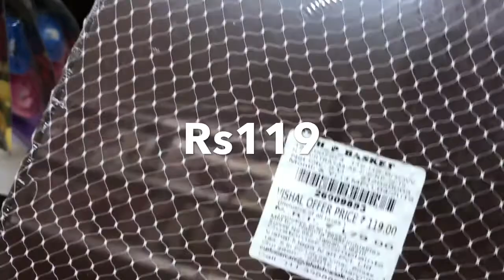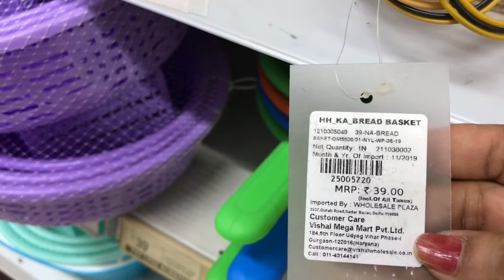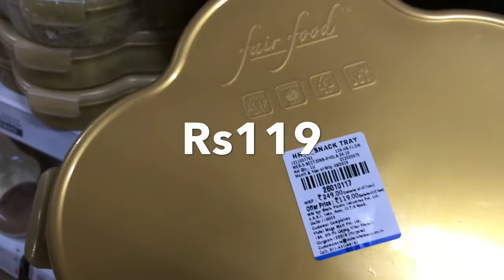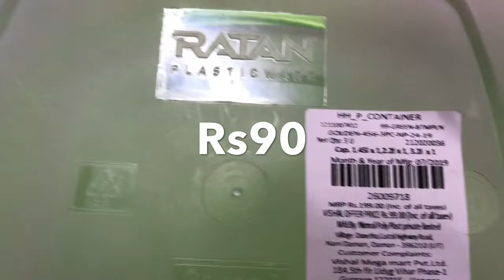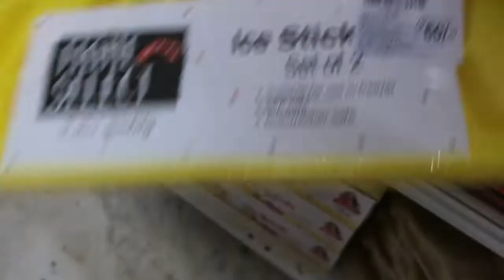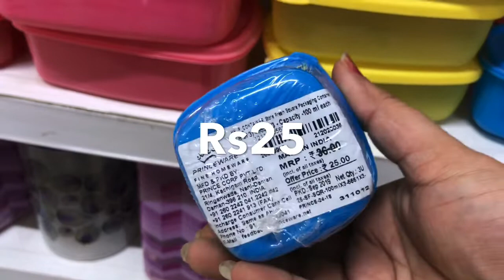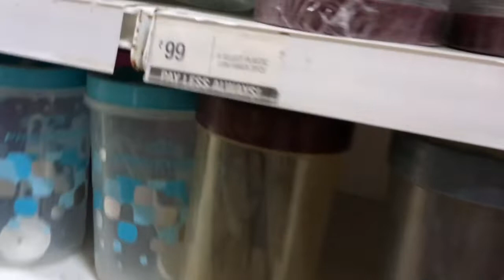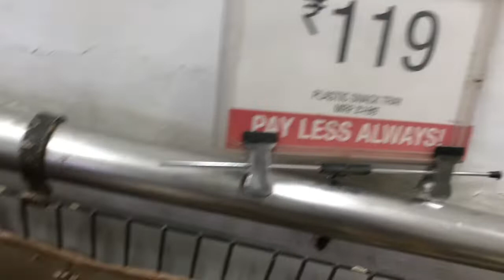Vishal Mega Mart New Arrivals / Vishal Mega Mart Offers Today / Vishal Mega Mart latest tour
Hello everyone. Today I will take you on vishal mega Mart tour and show you new arrivals and unique products available in vishal mega mart.

Vishal Mega Mart is considered to be one of the cheapest and trusted stores in India.

Vishal Mega Mart Address
Vishal Mega Mart,
Pin code -
Gurgaon